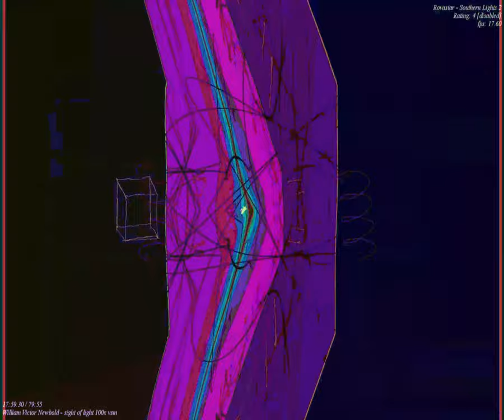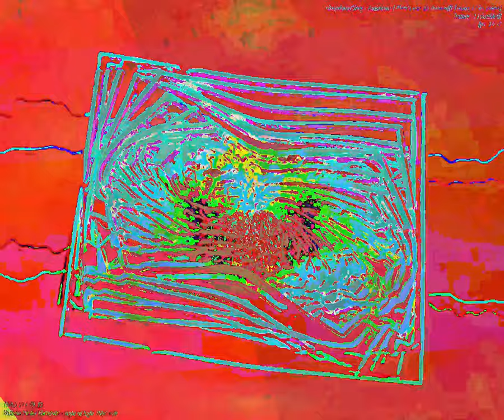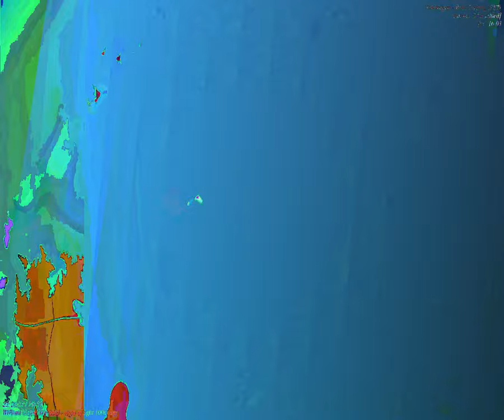[EPILEPSY WARNING] Movie 23 09 19 17h16m29s